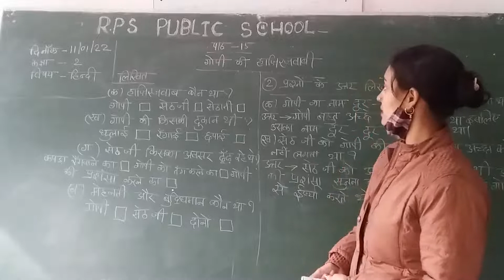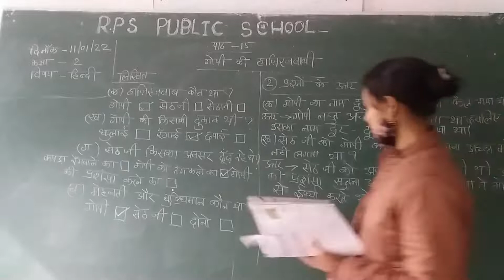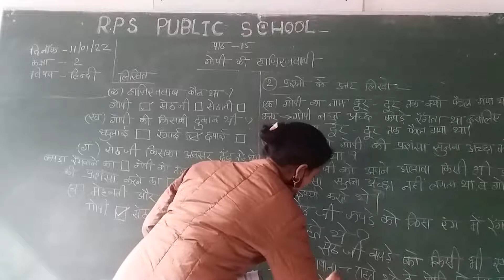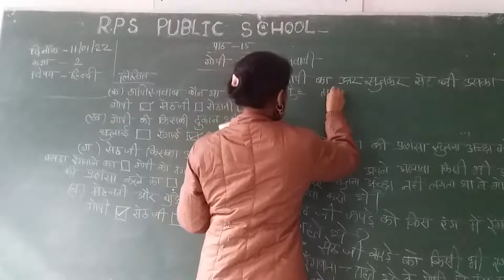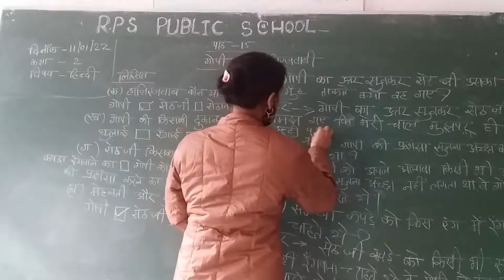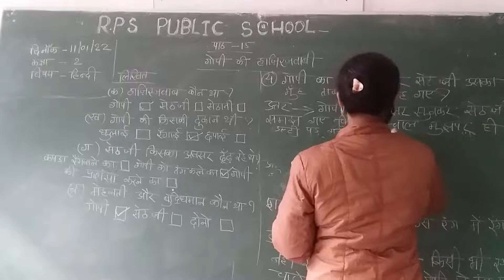DATE - 14 - 01 - 22 - CLASS - 02 - HINDI - CH -15 -SESSION 02